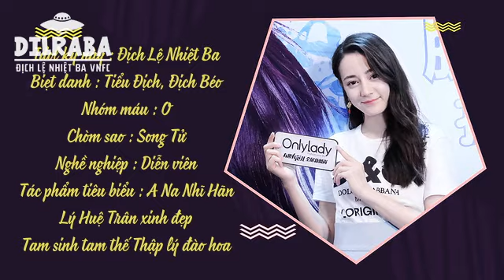[Vietsub] Địch Lệ Nhiệt Ba trả lời phỏng vấn OnlyLady ngày 8/9/2017